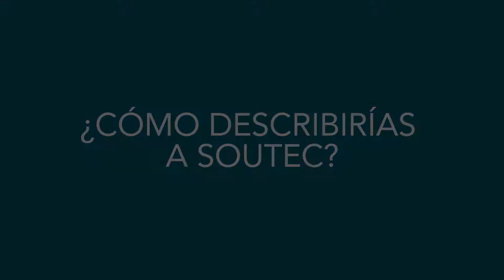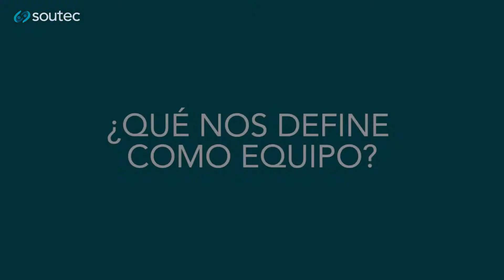Cultura Soutec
Somos una empresa de soluciones tecnológicas cuyo propósito es generar bienestar a través de nuestros servicios, enfocándonos en potenciar el desarrollo de nuestros clientes, colaboradores y sociedad.